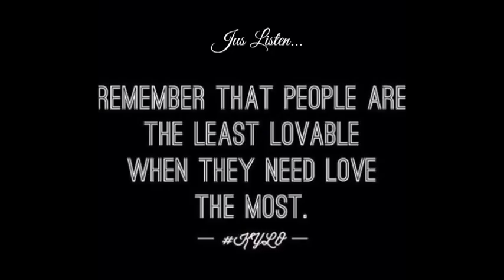A PERSON HARD TO LOVE! - THE ONE THING YOU NEED TO KNOW!!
Hi Guys...

This is a very profound message we should all remember when coming across someone who is hard to love. We all may have had a moment when we fit this description but think of that person that tends to live in this space. It may be a challenge but if you don't do anything else just remember this message as to why they may behave this way and to say a little prayer for them or at the very least empathies with their struggle.

If you have someone in your life like this...and the spirit moves you...take a moment to speak words of love and encouragement to left them up. You never know how much of an affect it may have.

If you enjoyed this message...

Have a great day to you all!